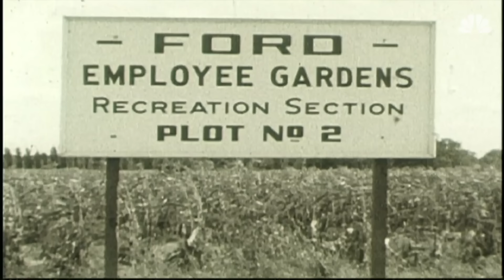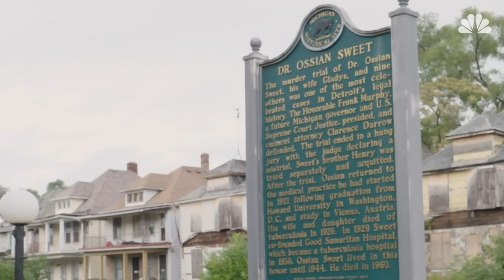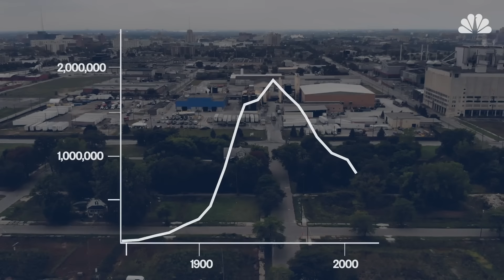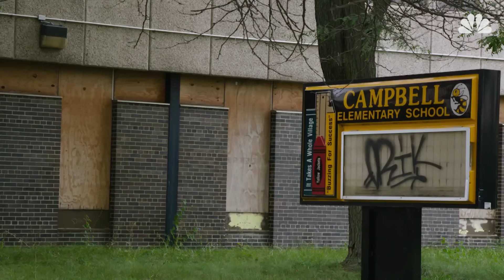How Detroit Went From A Booming Metropolis To A Shrinking City | NBC Nightly News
Part 1 of Reviving Detroit looks at how the city went from the richest in the U.S. to the most poverty stricken. Detroit’s population is at nearly a quarter of what it was at its peak, and despite a recent wave of gentrification, the city is still struggling with rampant crime, a failing school system and swaths of vacant land.